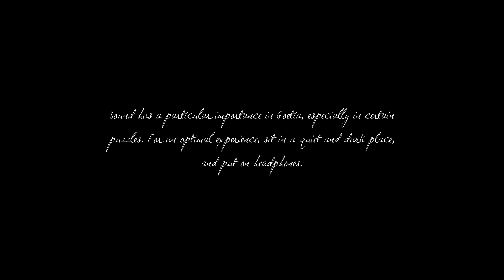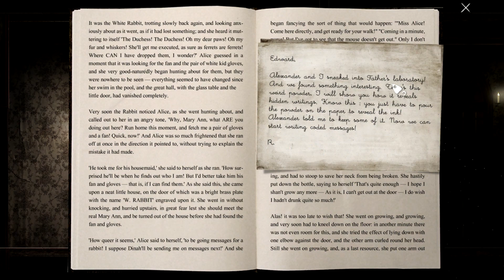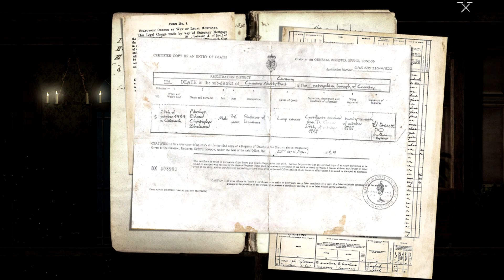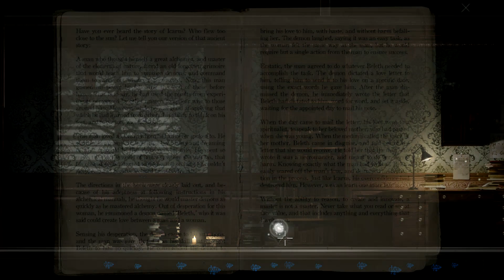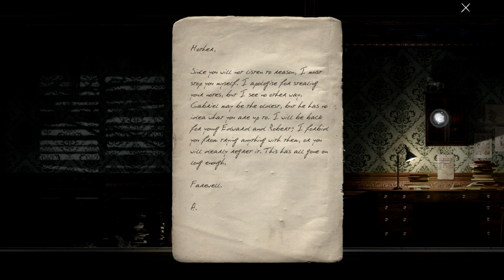Goetia | Nintendo Switch Gameplay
Hey everyone! :D Check out over 20 minutes, early hands on gameplay of Goetia for the Nintendo Switch :D A massive thank you to Forever Entertainment for the code too to show you all their game too! Like what you see? Make sure to check it out on the Nintendo Switch eShop :D